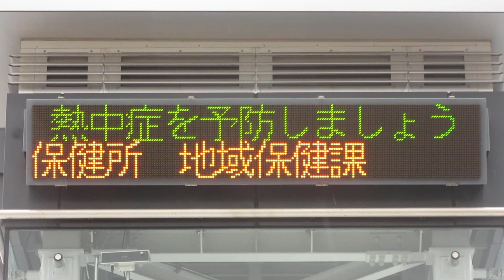いわき駅前ビジョン 南口 お知らせ表示のLED電光掲示板